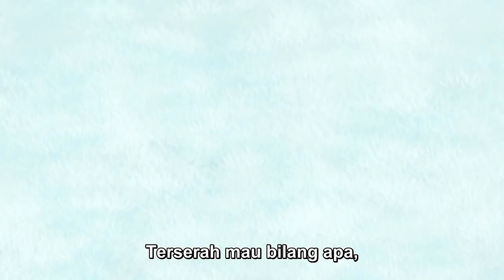di paksa nge segs😱 scene anime ecchi ( anime : renai flops )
Anime : renai flops
Song : pure edit audio
Char :